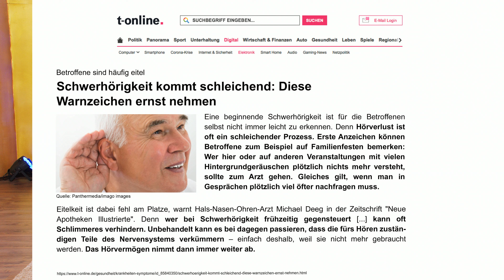Diana präsentiert die beliebtesten Hörverstärker im September 2021 bei PEARL TV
In diesem Video zeigen Carsten Ruland und Ingo Richter alles rund um Hörhilfe.

(00:01:00) newgen medicals Hörhilfe (Gehörhilfe) - statt 79,90 EUR jetzt 39,99 EUR

(00:07:00) auvisio Digitaler Stereo-Funk-Kopfhörer mit Akku & DSP, 2in1-Ladestation, 60 m
Jetzt genießen Sie Musik in kabelloser Freiheit und mit bester Ton-Qualität
* Kabelloser Musik-Genuss von TV, HiFi-Anlage u.v.m.
* Digitaler Signalprozessor (DSP): 3 verschiedene Klangbilder wählbar
* Bis zu 60 Meter Funkreichweite
* Bis zu 20 Stunden Akku-Laufzeit
* Steuerung direkt am Kopfhörer
* Hoher Tragekomfort dank gepolsterter Ohrmuscheln
* Over-Ear-Stereo-Funkkopfhörer mit reichweitenstarkem Sender: bis zu 60 Meter
* Digitaler Signalprozessor: 3 verschiedene Klangbilder wählbar (Originalton, Musik-Modus, Film-Modus)
* Frequenzbereich: 20 Hz- 20.000 Hz
* Impedanz: 32 Ohm
* Kopfhörer-Empfindlichkeit: 86 dB
* Signal-Rauschabstand: 85 dB
* Latenz: 15 ms
* Übertragungsfrequenz: 2,4 GHz
* Einfache Steuerung direkt am Kopfhörer: Ein/Aus, Lautstärke, Klang-Modi
* Schwenkbare Ohrmuscheln mit Polstern
* Statusanzeige über LED
* Audio-Anschlüsse Basisstation: 3,5-mm-Klinkenbuchse, optischer Digitaleingang (Toslink), Kopfhörer: 3,5-mm-Klinkenbuchse
* Kopfhörer mit integriertem Li-Polymer-Akku mit 800 mAh für bis zu 20 Stunden Laufzeit, lädt über Basis/Ladestation
* Stromversorgung Ladestation: per USB-Netzteil
* Funk-Kopfhörer inklusive Basis-/Ladestation, Netzteil, optischem Kabel (Toslink), Audiokabel (Stereo-Cinch auf 3,5-mm-Stereo-Klinkenstecker) und deutscher Anleitung

(00:13:00) newgen medicals Kinnbügel Kopfhörer: Hörsystem KH-210 für TV & Musik, mit Funk-Kopfhörer, bis 100 dB (Funk Kinnbügel Kopfhörer)
TV-Hörsystem mit Mikrofon: Jetzt verstehen Sie TV und Gäste gleichermaßen
* Als Hörverstärker verwendbar: Mikrofon ergänzt Außengeräusche
* Fernsehen und Musik wieder in angenehmer Lautstärke genießen
* Hörsystem für Hörgeschädigte und Senioren
* Lautstärke separat für jedes Ohr einstellbar
* Bequemes Aufladen über die Ladestation
* Keine Ladepausen: 2 Lithium-Polymer-Akkus, je 350 mAh, für bis zu 10 Stunden Gesamt-Laufzeit (jeweils 5 Stunden pro Akku)
* Gleichzeitiges Aufladen von Hörer und Ersatz-Akku
* Extra laut: 100 dB
* Anschluss an sämtliche Audiogeräte: 3,5-mm-Stecker, 6,35-mm-Adapter, Cinch-Adapter
* Kabellose Tonübertragung per Funk (2,4 GHz)
* Reichweite: bis zu 25 m
* Maße des Hörers: 230 x 140 x 25 mm, 66 g